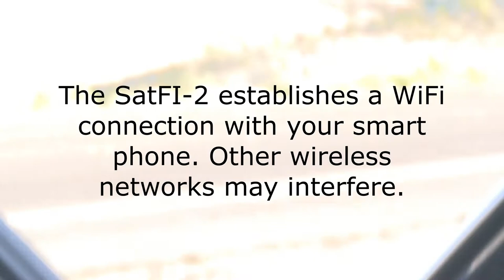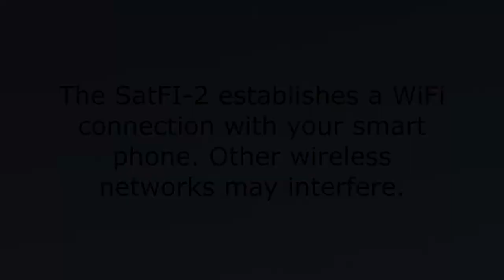Locating a Spot to Test The SatFI-2 for Voice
SATFI 2 SERVICE DISCONTINUED ON MARCH 11, 2021!!!

THE SAT FI 2 IS DEAD. DO NOT BUY ANY UNIT, IT WILL NOT WORK. BANDWIDTH HAS BEEN RELOCATED BY GLOBALSTAR.

Testing the SatFI-2 for voice communication is most successful in a cellular dead spot. In an area of cellular coverage, the device or your smart phone may default to an available wireless carrier. The call may not be completed over the satellite. Then again, it might. It's rather random as to whether the cellular network will step in. More SatFi-2 videos at my site here: